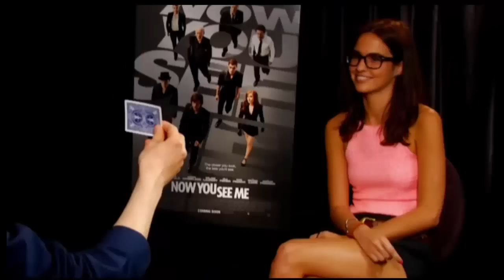Hollywood Celebrities Shutting Down Reporters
Hollywood celebrities shutting down reporters. This is how celebrities in Hollywood deal with rude questions.